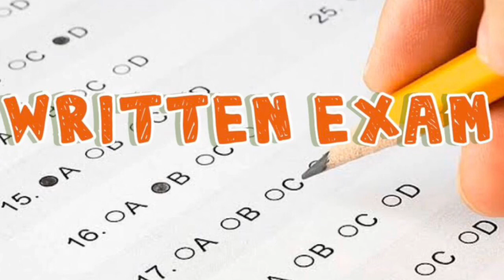Management Trainee Program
What All The Management Trainee Programe Is There For Hospitality Industry.
Please Comment For Our Videos
Contantact Us :